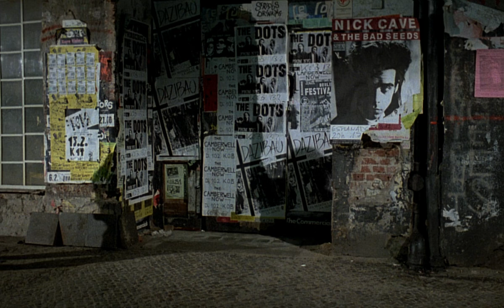Nick Cave in film Wings of Desire 1987